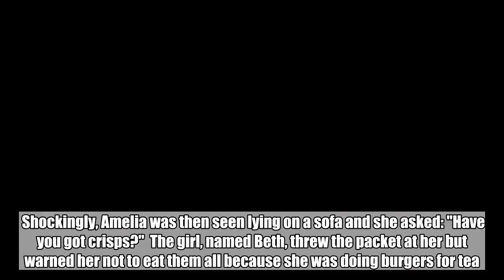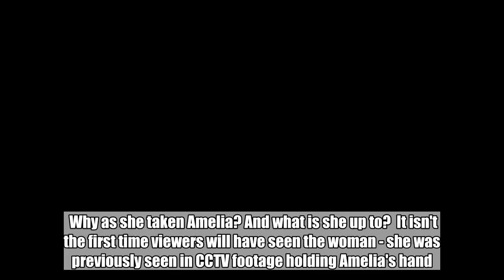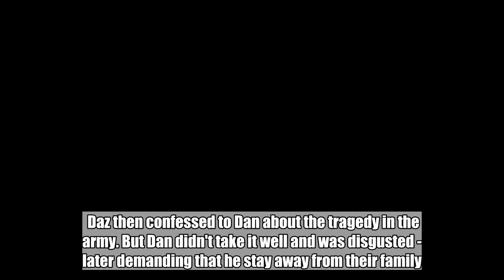Daz has been subjected to accusations ever since Amelia went missing - but it looks like he was inno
Daz has been subjected to accusations ever since Amelia went missing - but it looks like he was innocent after all...:

  Amelia Spencer's abductor was finally revealed on Emmerdale tonight - and it doesn't seem to be Daz.  At the end of this evening's episode, the girl Daz had given the flyer to was seen arriving back at home.  Shockingly, Amelia was then seen lying on a sofa and she asked: "Have you got crisps?"  The girl, named Beth, threw the packet at her but warned her not to eat them all because she was doing burgers for tea.  As Amelia tucked in, the smile on the girl's face vanished as she continued to look at her.    Why as she taken Amelia? And what is she up to?  It isn't the first time viewers will have seen the woman - she was previously seen in CCTV footage holding Amelia's hand.   This comes after Daz came under suspicion once more after it was revealed he accidentally killed a colleague during his time in the army.  After being taken in for questioning, Daz returned home but stormed out after Dan and Kerry threw accusations at him.  Dan was bubbling with rage that the police hadn't charged Daz and went to hunt for him.    Eventually, he caught up to his brother - who had been handing out flyers - and threatened him.  Daz then confessed to Dan about the tragedy in the army. But Dan didn't take it well and was disgusted - later demanding that he stay away from their family.  Poor Daz...  *Emmerdale airs weekdays at 7pm on ITV